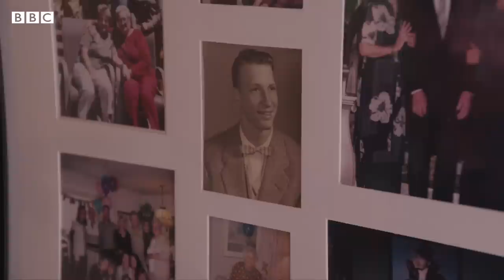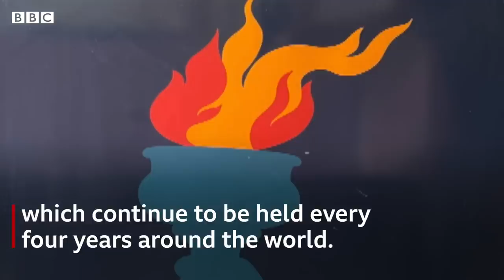'My daughter happened because of the Gay Games' - BBC News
In 1982, the first ever Gay Games were held in San Francisco.

Attracting a large crowd and featuring over 1,000 athletes from more than 100 countries, the event was organised by a group of LGBT activists, including former Olympians, to raise awareness about homophobia in sport.

The Gay Games are now held every four years at venues around the world.

Organiser Sara Waddell Lewinstein has shared how the games started.